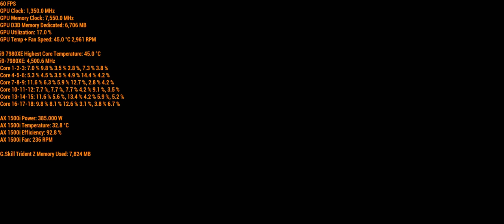RTX 2080Ti + i9-7980XE | Wolfenstein II | Vulkan | 3440x1440 | 14 min gameplay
Mały przedsmak możliwości RTX 2080Ti w API Vulkan

RTX 2080Ti + I9-7980XE | OC

3440x1440 | 21:9 | 120Hz

Ustawienia graficzne najwyższe : Mein Leben!
Motion Blur - OFF, w inny wypadku Nvidia Shadowplay nie przechwytuje obrazu (bug)

Platforma testowa :

i9-7980XE@4.5 GHz + 3.1 mesh
ASUS Rampage Extreme VI
32 GB DDR4 G.Skill Trident Z 3800 MHz Cl16.16.16 T1
Corsair AX1500i

3440x1440 | 21:9 | 120Hz

Graphic preset : Mein Leben!
Motion Blur - OFF, otherwise Nvidia Shadowplay can't capture video (bug)

Test platform :

32 GB DDR4 G.Skill Trident Z 3800 MHz Cl16.16.16 T1
Corsair AX1500i